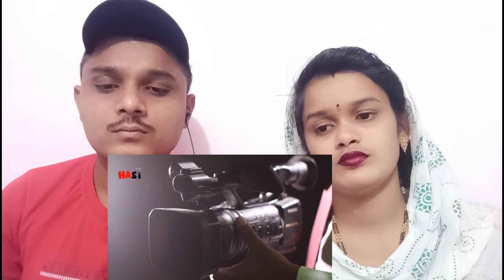indian reaction on video of hasi tv things u don't know about wonder women 1984 shocked indian react